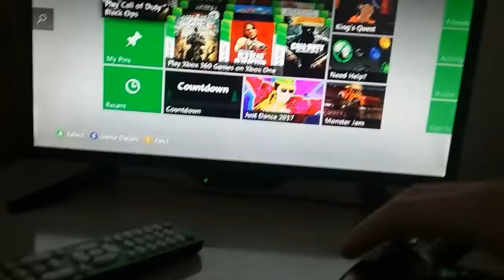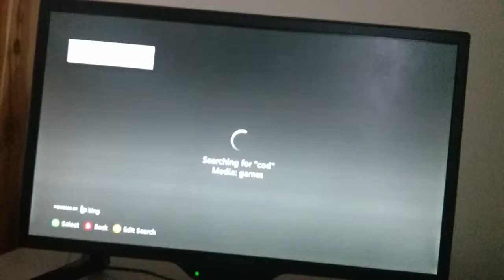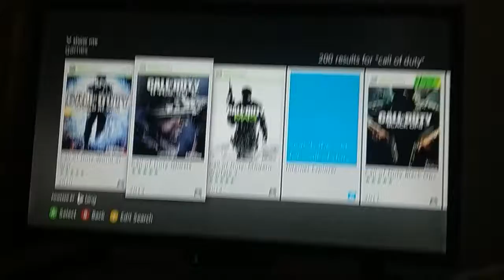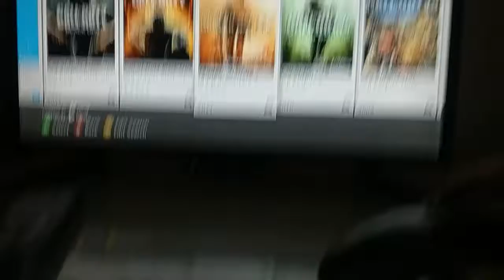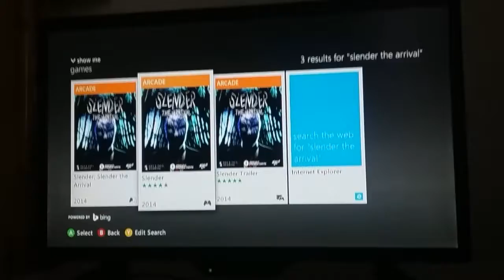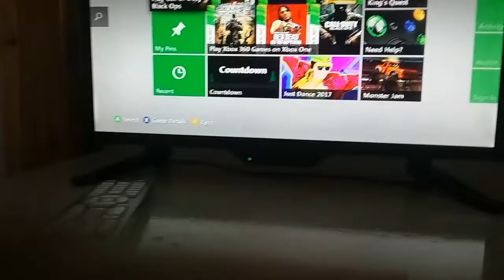Xbox 360 games to show you